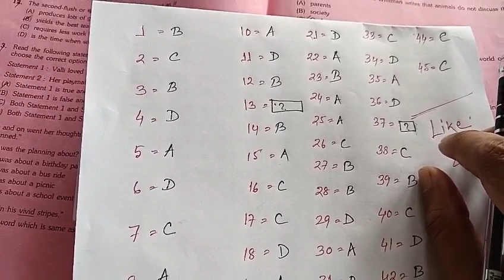AnswerSheet // SEBA//ENGLISH 2024/ Answer key 100% sahi hey